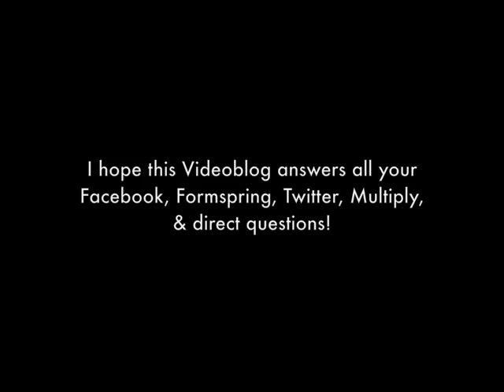Videoblog - 04/02/10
I know this video seems kinda pointless, and in a lot of ways-- it is.. But, if you had any idea about how many personal messages & comments I get about my eyes, you'd know why I decided to make this videoblog! lol.